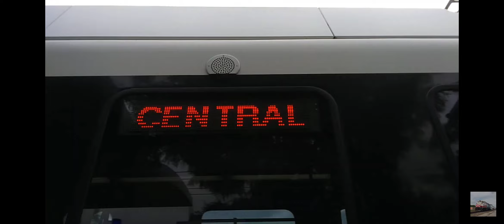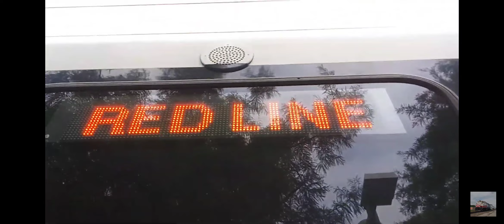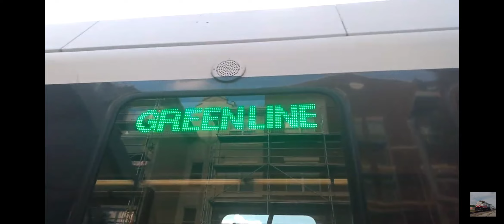Throwback Thursday: First Videos of DART LEDs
In this series, I go back and record some of my best catches like this one.